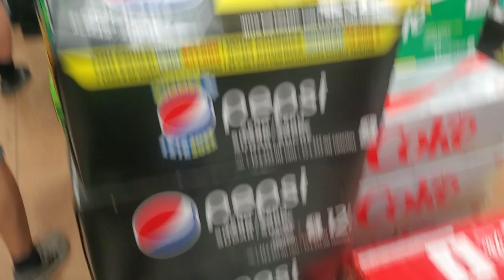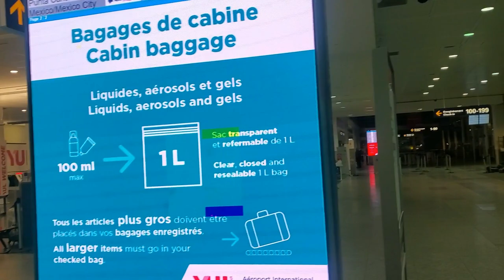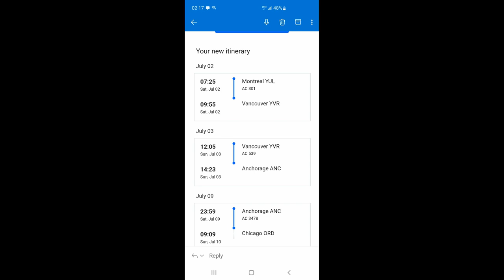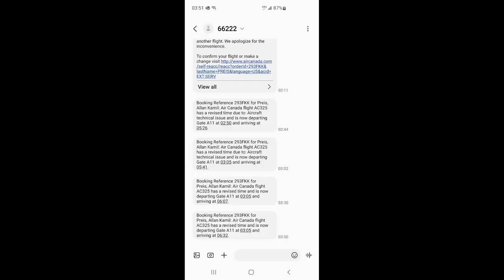Starem 266 dookoła świata: Alaska #1 - PATOLOGIA NA LOTNISKU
Mogę podziękować najgorszej linii lotniczej na świecie Air Canada za zepsucie mi początku wakacji.